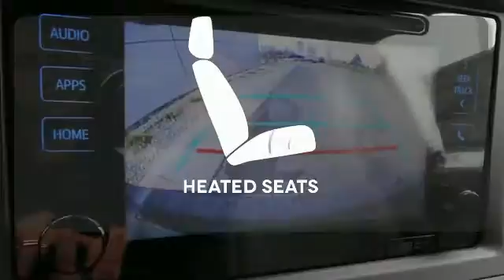2015 Toyota Sienna Rochester MN Winona, MN S51725 - SOLD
Year: 2015
Make: Toyota
Model: Sienna
Trim: XLE
Engine: 3.5L V6 SMPI DOHC
Transmission: 6-Speed Automatic Electronic with Overdrive
Color: Black
Interior: Light Gray
Stock #: S51725
VIN: 5TDDK3DC9FS105448

Address:
4900 Highway 52 N